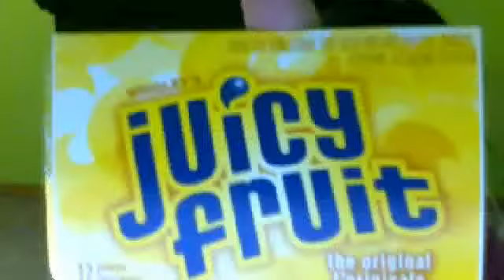hi lianne bea and joy